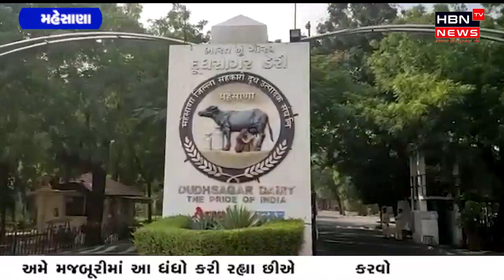પશુપાલકોની પરસેવાની કમાણી દૂધ સાગરમાં સમાણી..??